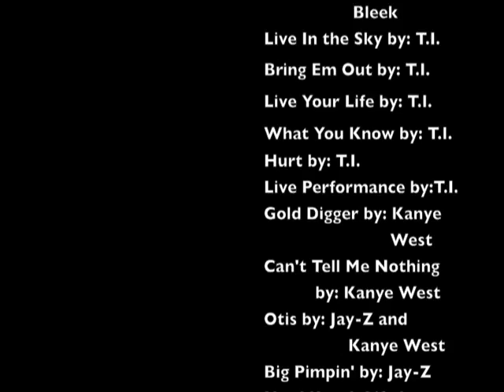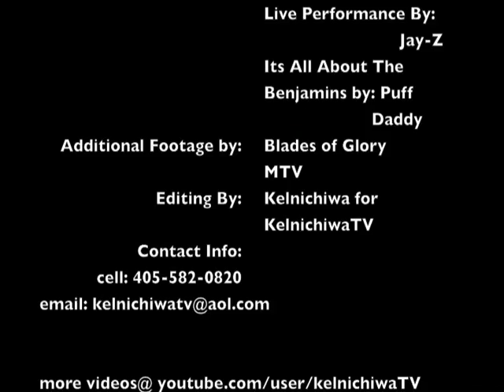Niggas In Paris(Remix)video--Jay-Z and Kanye West feat. T.I.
Watch on computers only! No cells youtube tripn bout copyrite stuff they wont allow it to be viewed on cells! With scenes from Blades of Glory and Starring Jay,Ye, and Tip. I bring you visuals for...Ni&&@$ In Paris! "KelnichiwaTV changin the way you watch videos one video at a time. So Spread the WORD, tell a friend, to tell a friend,so they can tell more friends that. "KelnichiwaTV is HERE!" more videos@ Editing by: KelnichiwaTV email